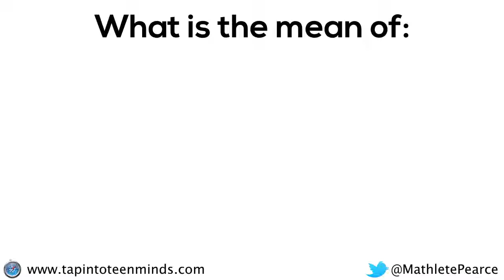Visualizing Measures of Central Tendency - Mean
Develop Spatial Reasoning skills by visualizing math! Here, we visualize the measure of central tendency: mean.